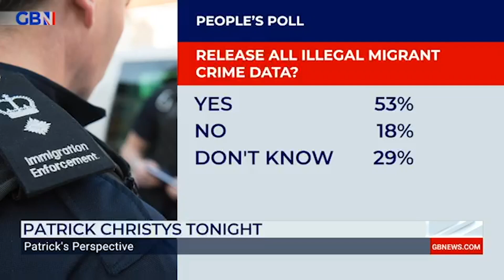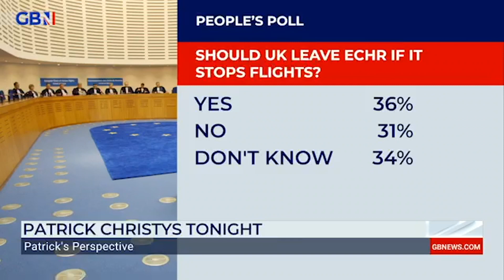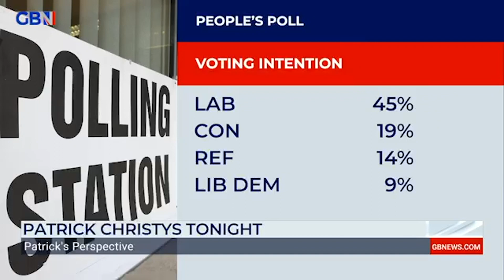Data shows it's 'game over' for Rishi Sunak unless 'he leaves the ECHR' as Reform UK close gap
More people back leaving ECHR than staying if it blocks Rwanda flights.